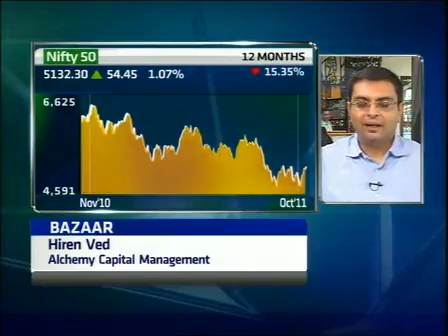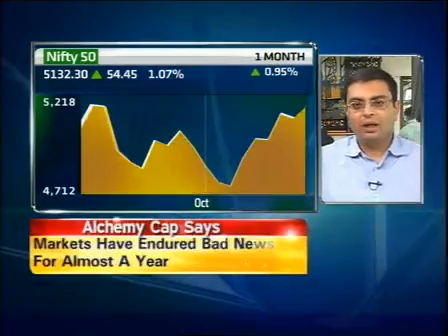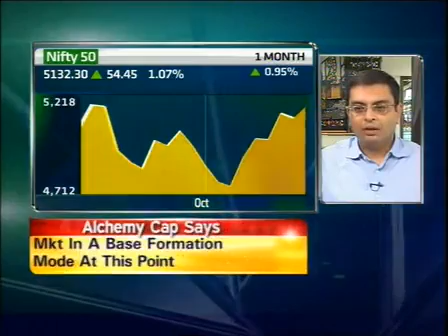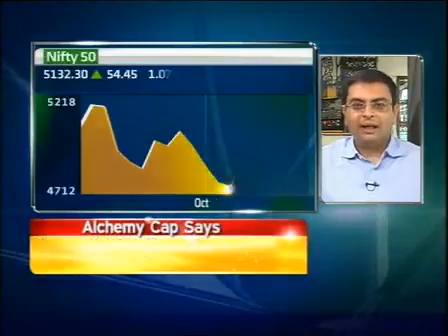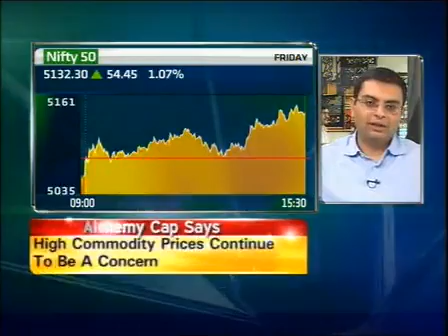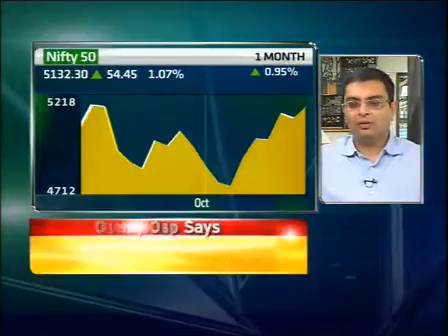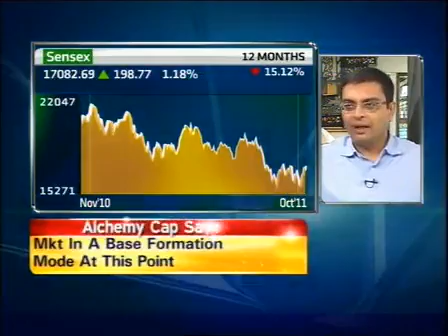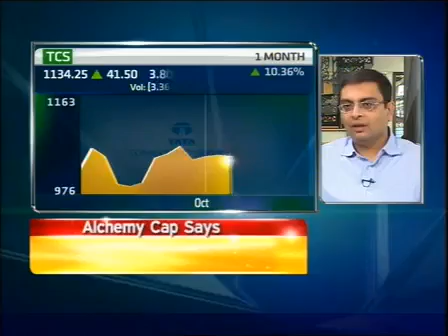Nifty ranged for 2 qtrs, upsides cap at 5400: Alchemy Cap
Even though we have seen a good rally the past week, Hiren Ved, director and chief investment officer of Alchemy Capital Management is skeptical about the chances of the market breaking out of the trading range.